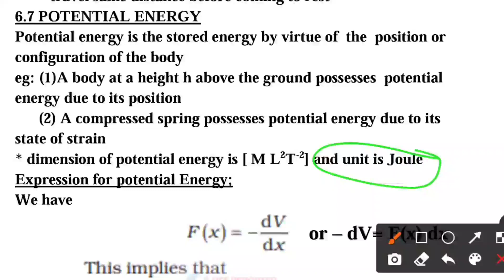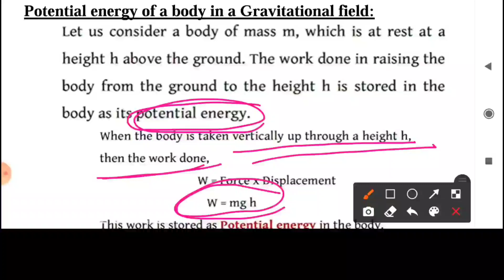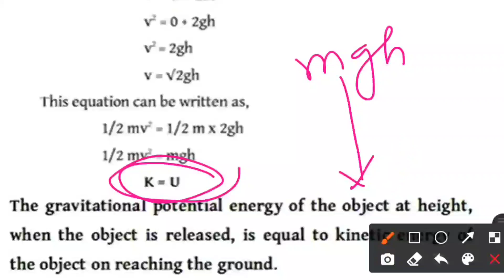(6.7): POTENTIAL ENERGY :PLUS ONE PHYSICS :CHAPTER 6